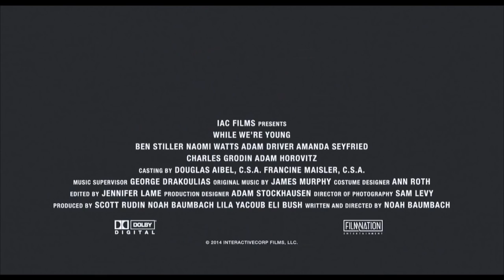Trailer - Enquanto Somos Jovens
Josh (Ben Stiller) e Cornelia Srebnick (Naomi Watts) são um feliz casal de meia-idade da classe criativa de Nova York. Eles tentaram constituir uma família e não puderam – e decidiram que estão bem com isso. Mas enquanto Josh trabalha na enésima edição de seu novo documentário cabeça, fica nítido que ele chegou num impasse e que ainda falta alguma coisa. Chegam Jamie (Adam Driver) e Darby (Amanda Seyfried), um jovem casal de espírito livre, espontâneo e libertário, pronto para largar tudo em busca de sua próxima paixão – jogos de tabuleiro retrô num dia, comprar uma galinha de estimação no dia seguinte. Para Josh, é como se uma porta de volta para sua juventude tivesse se aberto – ou uma juventude que ele queria ter tido. Não demora muito até os inquietos quarentões Josh e Cornelia deixarem de lado amigos da sua idade – incluindo o Beastie Boy Adam Horovitz em papel coadjuvante – para ir atrás dos jovens hipsters que parecem ser tão plugados, tão desinibidos, tão descolados. “Antes de nos conhecermos”, Josh admite para Jamie, “as únicas emoções que me restavam eram melancolia e desdém”. Mas será esta nova inspiração suficiente para sustentar uma colaboração e uma amizade com um casal 20 anos mais jovem que Josh e Cornelia?